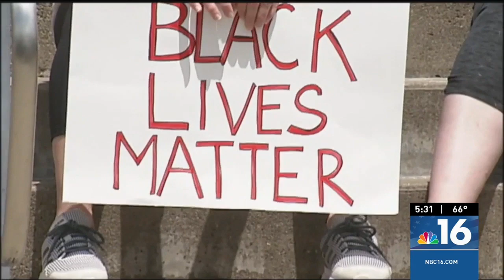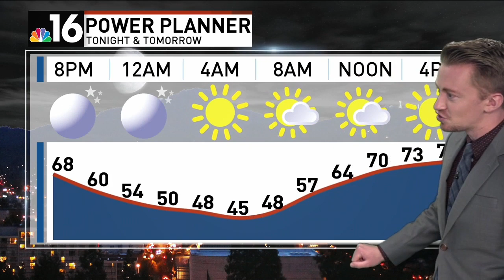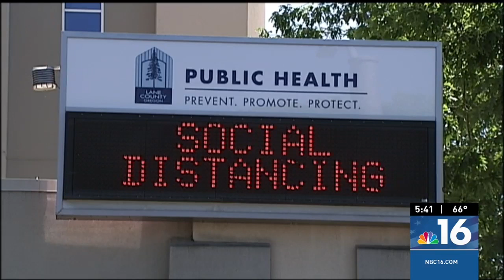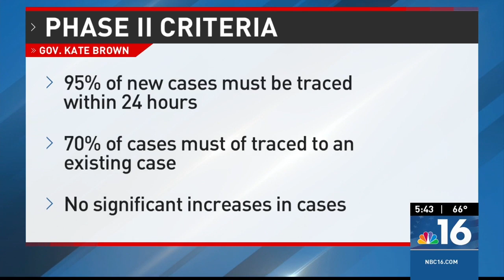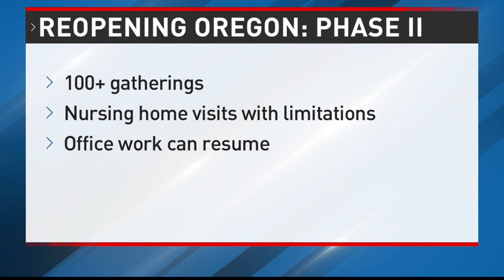06/01/2020 KMTR 5:30 P.M. PRODUCER A BLOCK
Covering the death of George Floyd in hands of Minnesota police on NBC 16 News.